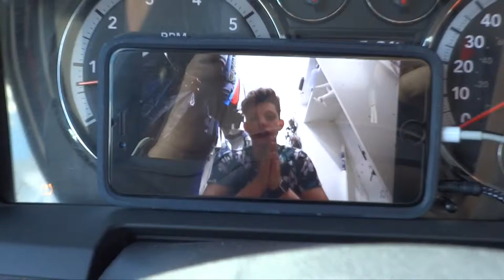10:17:16 vlog BOASTING IN 4K!!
Just a day in the life of a DJ and Dad……

Equipment used:
Main camera: JVC Everio GZ-EX515BU
Secondary camera:  Iphone 6 Plus
Third - GoPro Hero 3